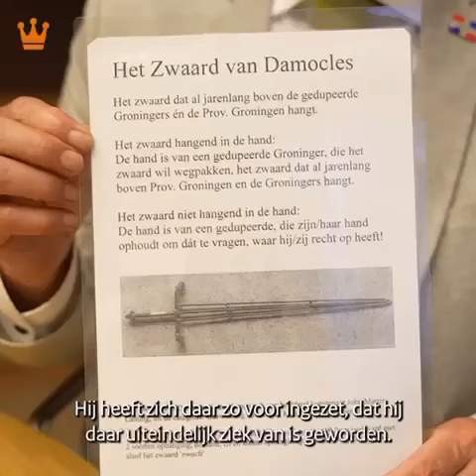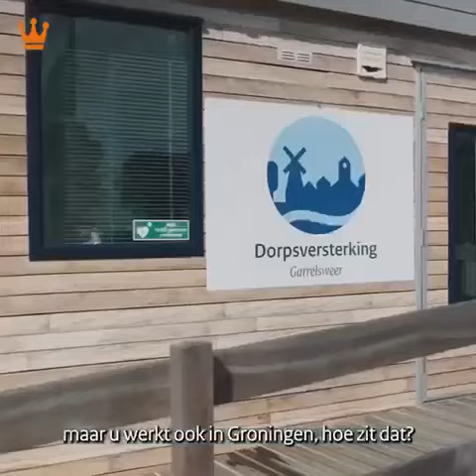Het Zwaard van Damocles, dat al vele jaren boven prov Groningen én de Groningers hangt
Waar mijn kunstwerk, het Zwaard van Damocles voor 6 maanden ligt, en in de hand aan de muur hangt?
Op de werkkamer in het Ministerie van Binnenlandse Zaken, van Staatssecretaris Herstel Groningen, Eddie Van Marum

Het Zwaard van Damocles, 1 van mijn kunstwerken uit de categorie:
Gaswinning Groningen Kunst, Kunst als Therapie